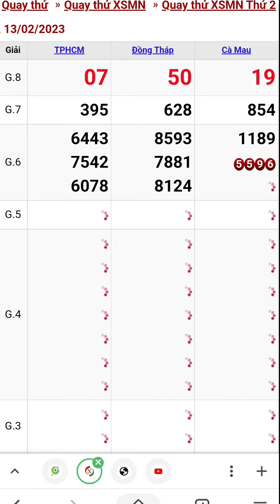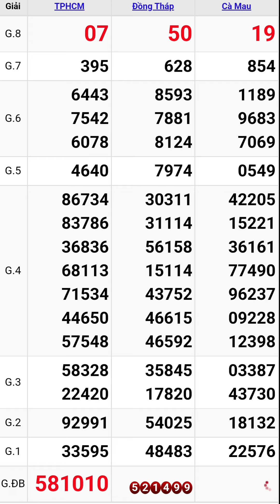Quay thử xổ số miền nam hôm nay thứ hai ngày 13/2/2023 #3 tphcm - đồng tháp - cà mau